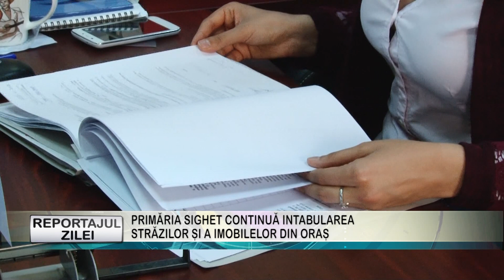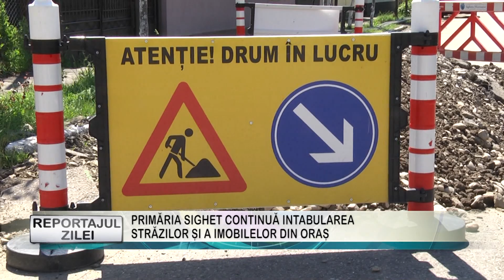REPORTAJUL ZILEI 05 10 2023 PRIMĂRIA SIGHET CONTINUĂ INTABULAREA STRĂZILOR ȘI A IMOBILELOR DIN ORAȘ